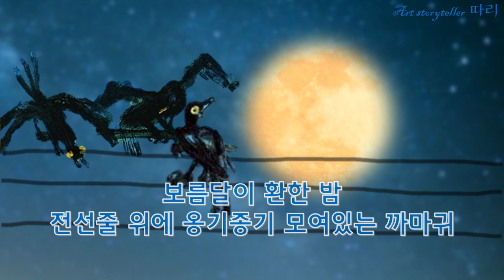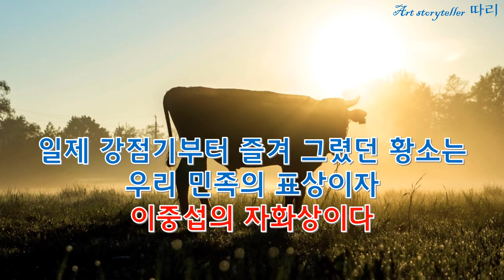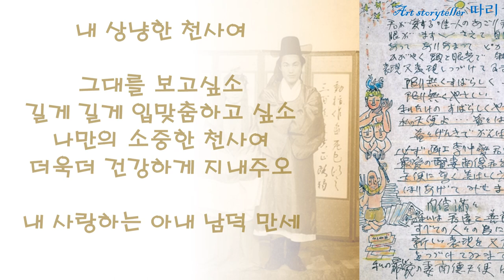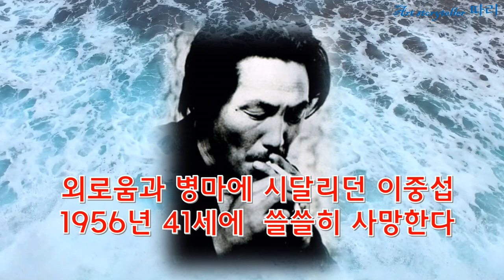이중섭 황소#이중섭#이중섭황소#이건희컬렉션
이중섭의 작품 속에는 가족들에 대한 그리움이 절절하게 표현되고 있습니다. 황소는 우리 민족의 얼굴이자 이중섭의 자화상입니다. 우리민족의 비극이자 개인의 비극이었던 6.25로 이산가족의 아픔을 갖고 쓸쓸히 떠나간 화가의 삶과 예술을 생각 해보는 시간이 되시기 바랍니다.